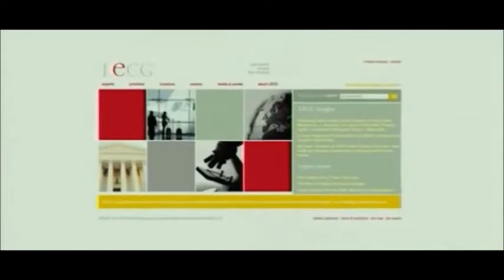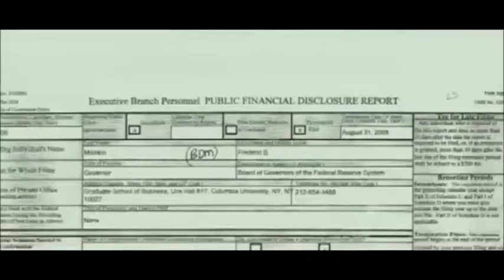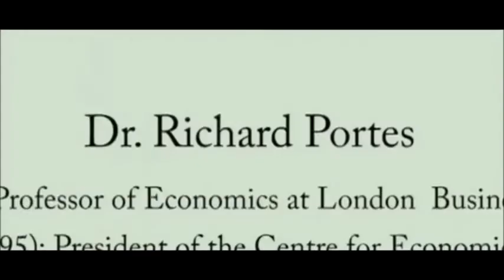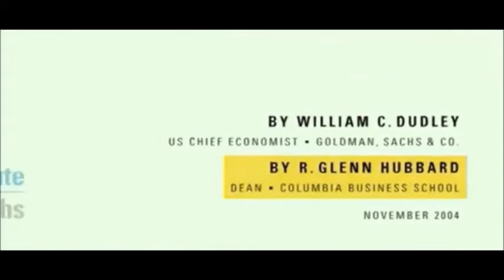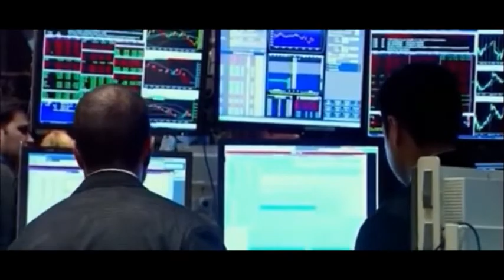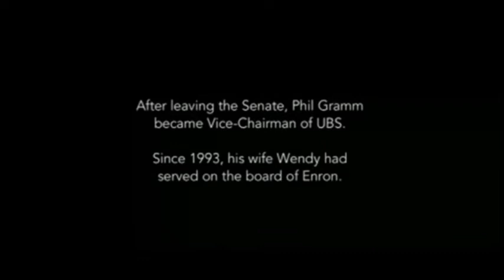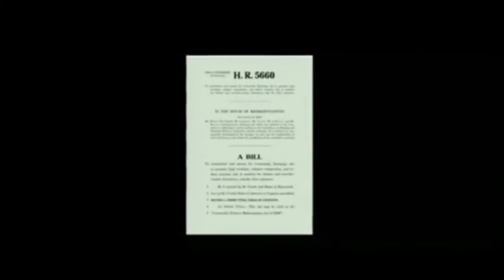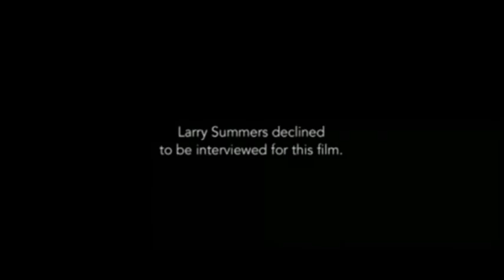Los economistas liberales fueron los culpables de la crisis financiera de 2008 (CRISIS SUBPRIME)